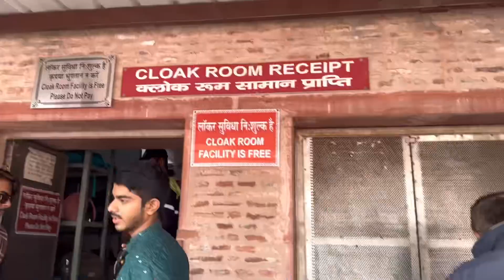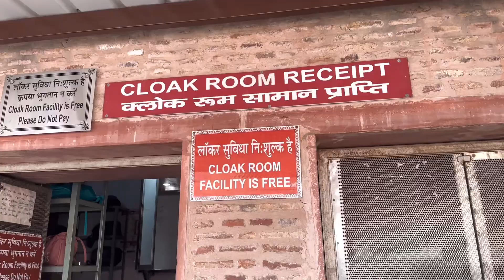Taj Mahal || Taj Mahal Guided Tour || Taj Mahal History || Day 3 || Taj Mahal Vlog || Agra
Hello everyone